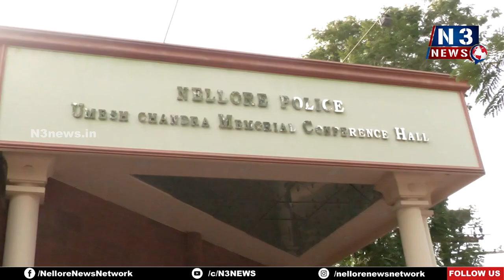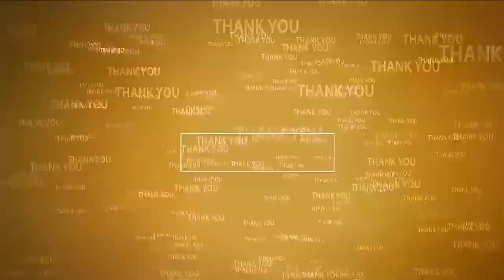ఇద్ద‌రు కేటుగాళ్లు అరెస్ట్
- ప్ర‌భుత్వ పాఠ‌శాల‌లే వారి టార్గెట్‌
- ట‌యోటా కారు, 118 సీలింగ్ ఫ్యాన్లు, 4 టీవీలు, ఒక ఏసీ, ల్యాప్‌టాప్‌, కంప్యూట‌ర్‌, ప్రింట‌ర్ స్వాధీనం
- అడిష‌న‌ల్ ఎస్పీ అడ్మిన్ సౌజ‌న్య వెల్ల‌డి